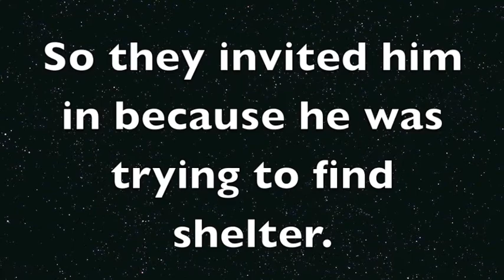Full Moon Horror book trailer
This is a book trailer made by a 5th grade student.